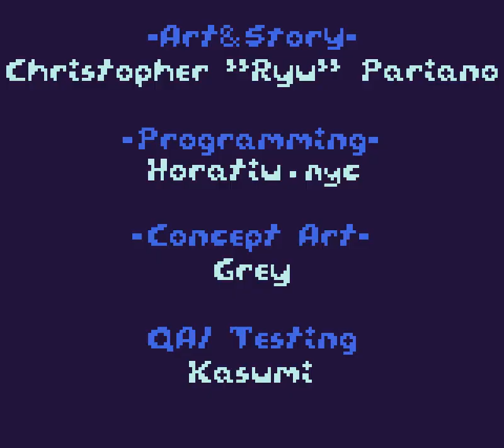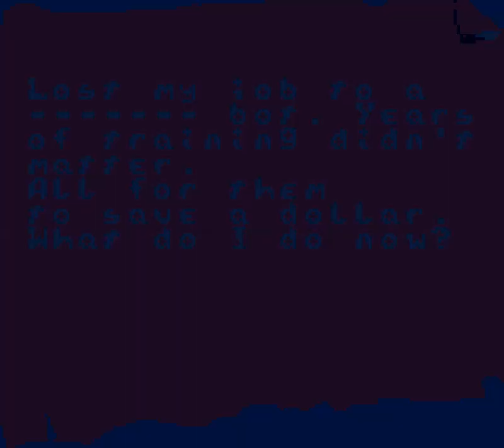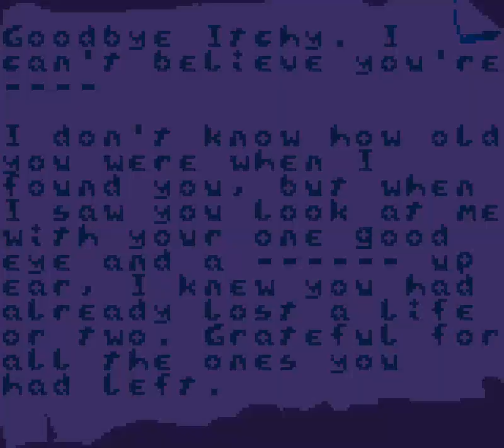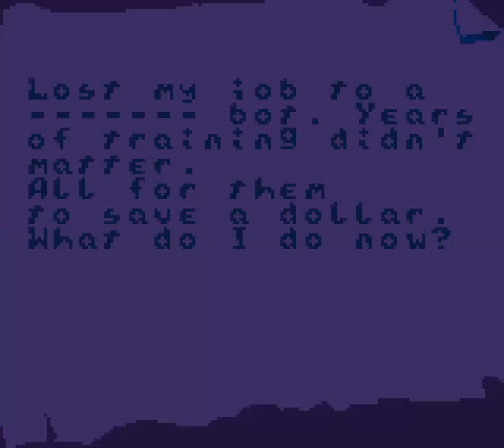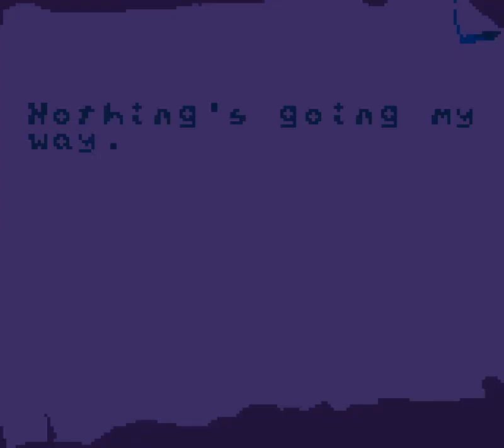Friend of the void (gameboy homebrew - Gameboy showdown 2023 gamejam)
Story:
Visit the darkness your lost friend succumbed to in hopes of getting them back; questioning and befriending eldritch beings that inhabit this world in order to do so!